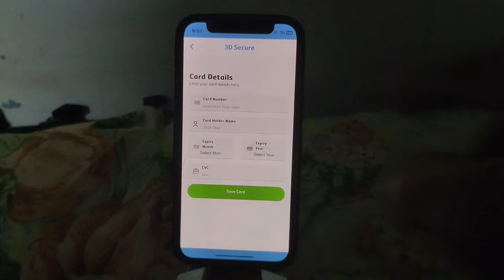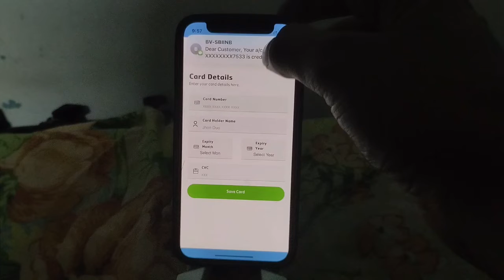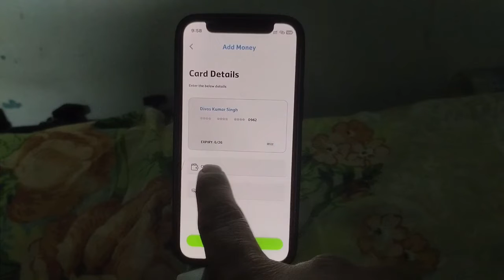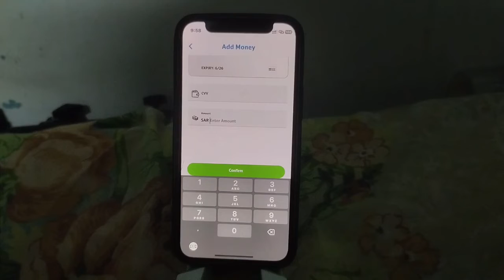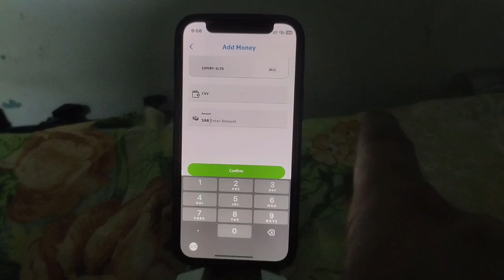mobily pay me atm card se paisa Kaise add Kare | add money in mobily pay from atm card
hello dosto es video me mobily pay me paisa Kaise add karenge jaenge